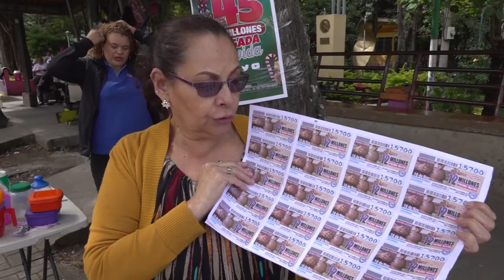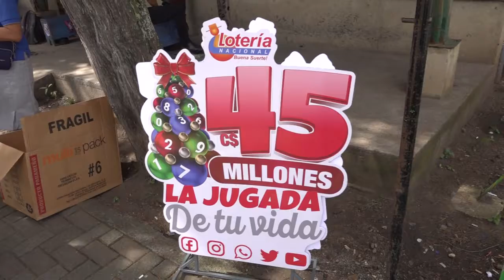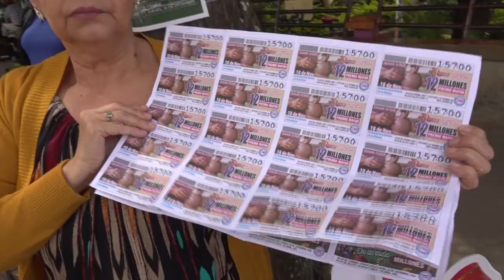PROMOCION DE SORTEO DE 12 MILLONES DE CORDOBAS LOTERIA NACIONAL